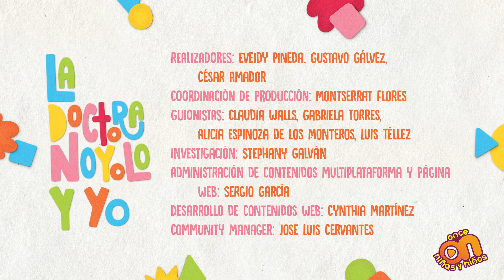La Doctora Noyolo y yo. Tristeza.